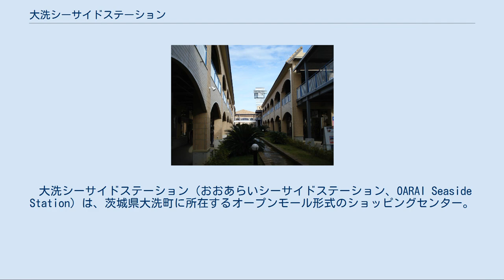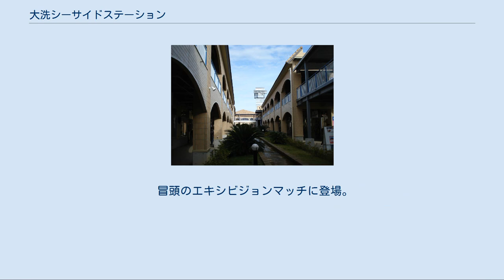大洗シーサイドステーション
アウトレットモール時代のウォーターガーデン。
背後は大洗マリンタワー。
中央の植え込み部分は現在は通路となっている。
 大洗シーサイドステーション（おおあらいシーサイドステーション、OARAI Seaside Station）は、茨城県大洗町に所在するオープンモール形式のショッピングセンター。
2017年7月までは、大洗リゾートアウトレット（おおあらいリゾートアウトレット、RESORT OUTLET OARAI）という名称のアウトレットモールだった。
 八ヶ岳リゾートアウトレットを手掛ける株式会社八ヶ岳モールマネージメントが運営する、茨城県内では初となるアウトレットモールとして2006年3月18日に開業した。
 東日本大震災の影響 2011年3月11日に発生した東日本大震災により、店舗に津波等の被害が発生し休業を余儀なくされた。
被害額は約40億円、復旧に16億円を費やし、震災から約4ヵ月後の2011年7月16日に営業を再開した。
営業再開と共に、当施設及び大洗町・鹿島臨海鉄道大洗鹿島線の震災被害を伝える写真展「復興記念ギャラリー」が開設された。
当初は2011年9月までの開設予定であったが、後に貴重な資料や写真が増えたために区画を増やし、2017年夏まで公開が続けられた。
 テナントと運営者の確執 2017年3月7日、直売店「大洗まいわい市場」及び「大洗ガルパンギャラリー」を運営する株式会社Oaraiクリエイティブマネジメントが、八ヶ岳モールマネジメントが実際に警備員を配置していないにも関わらず警備費を徴収していたことに抗議、八ヶ岳モールマネージメントがこれに応じなかったとして、モールからの撤退を発表した。
八ヶ岳モールマネージメント側は警備費の不正徴収を事実無根と否定し、さらに『ガールズ&パンツァー』の経済効果は一時的なものに過ぎない、ファミリー層の集客に相応しくないなどと作品そのものを非難する声明を発表し、作品のファンから大きな反感を買った。
この騒動は、結果として以前より客足が芳しくなかったモールの甚大なイメージダウンに繋がり、まいわい市場及びガルパンギャラリー撤退後、わずか4か月ほどで八ヶ岳モールマネジメントは経営権を手放さざるを得ない状況に陥ることになる。
なお、両店は撤退の翌月に、大洗リゾートアウトレットに隣接する県有地を借り、仮設店舗を建て営業を再開している。
 運営者の変更 2017年7月、八ヶ岳モールマネージメントは本施設を株式会社不動研へ売却し、同施設の運営から撤退することを表明。
同月、不動研は株式会社Oaraiクリエイティブマネジメントへ施設を転売、不動研の子会社である株式会社不動産開発研究所と共に新たな運営者となり、施設名称も「大洗シーサイドステーション」に変更となった。
現在入居しているテナントは営業・入れ替えをしながら施設の改修を行い、2018年4月27日にオープンモール形式のショッピングセンターとしてグランドオープンした。
 第4話に登場。
 冒頭のエキシビジョンマッチに登場。